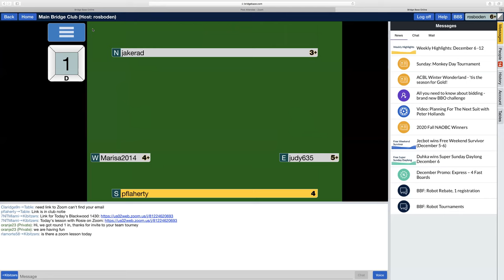Roman Key Cards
Improve your slam bidding with Royal Key Card bidding taught in this mini lesson by Rosemary Boden.